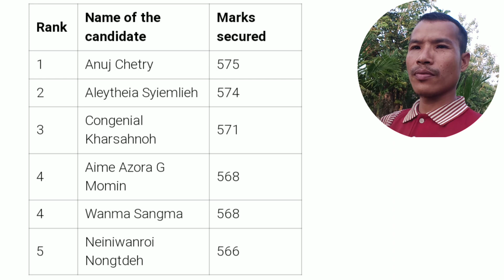MBOSE SSLC Result Topper List 2024//@raksamfreshnews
MBOSE SSLC RESULT TOPPER LIST 2024